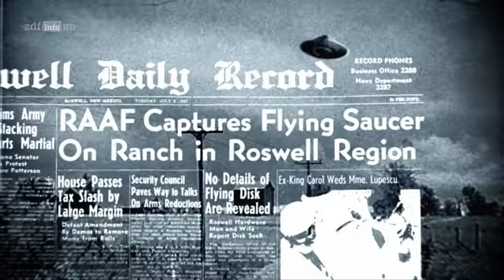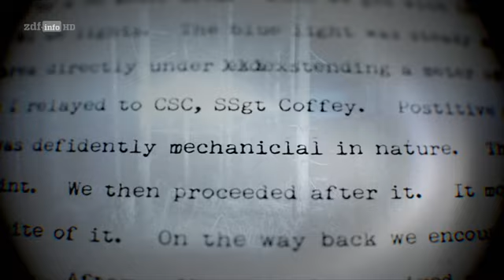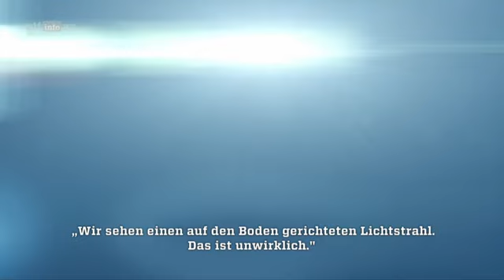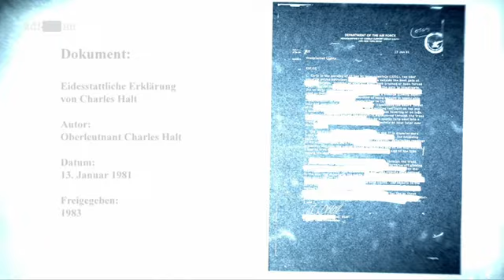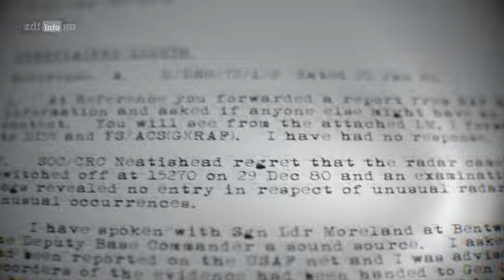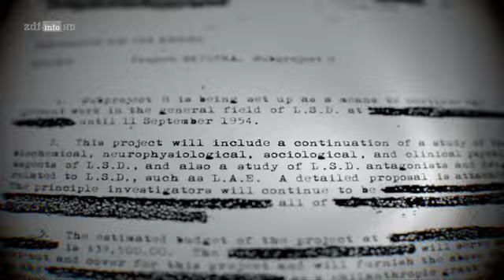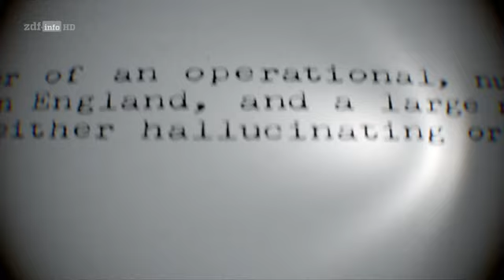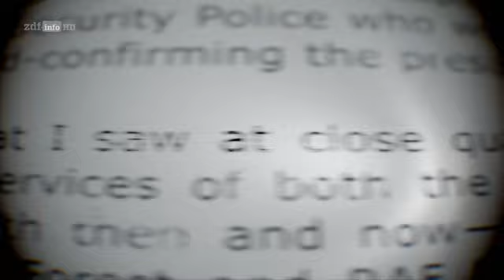UFOs Declassified - Die Geheimakten - Alarmstufe Rot (Doku / deutsch)